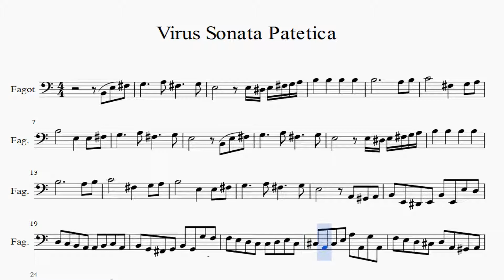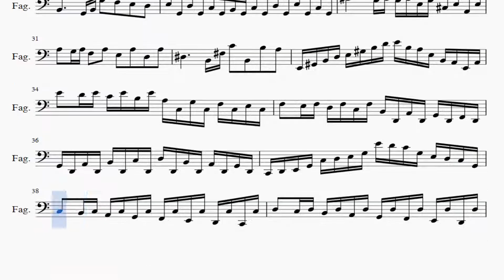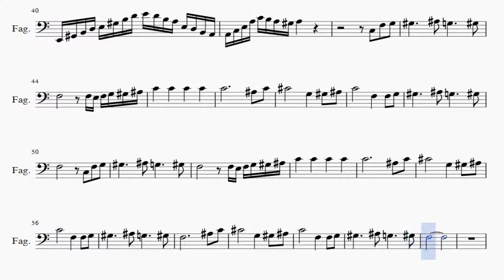Partitura Virus Sonata Patetica Fagot